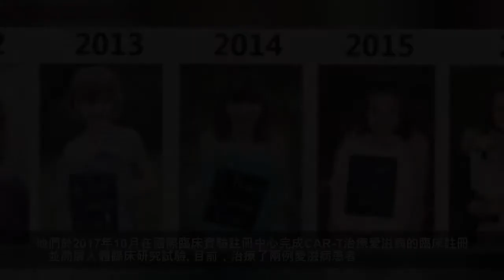新突破！武科大教授治愛滋新方法獲專利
科技日報記者 劉志偉 通訊員 程毓
12月1日第31個世界愛滋病日前夕，治療愛滋病的新聞刷爆朋友圈，特別是「基因編輯嬰兒」的新聞令科學界不安，專家紛紛譴責這一違背倫理和道德的瘋狂試驗。
圖左為顧潮江，右為張同存 攝影：方斌
同期，也傳出武漢科技大學生命科學與健康學院張同存、顧潮江兩位教授獲得愛滋病治療新方法，引起了許多人的好奇，但相比之下沒有引起媒體足夠的熱度。
12月7日，科技日報記者採訪了張同存、顧潮江兩位發明人，深入了解了「應用 CAR-T治療愛滋病」這一新方法。
愛滋病治療現狀
愛滋病是由感染 HIV（愛滋病病毒）引起的傳染病。HIV攻擊人體免疫系統，使人體易於感染各種疾病，終生傳染，病死率較高。雖然全世界眾多醫學研究人員付出了巨大的努力，但至今尚未研製出根治愛滋病的特效藥物和療法，世界衛生組織將其列為尚未攻克的「五大絕症」的首位。
美籍華裔科學家何大一
目前控制愛滋病最有效的辦法是高效抗逆轉錄病毒治療（HAART），也就是「雞尾酒療法」，由美籍華裔科學家何大一於1996年提出，是通過三種或三種以上的抗病毒藥物聯合使用來治療愛滋病。
但這種方法有一定的局限性。比如患者必須終生服藥，需付出昂貴的經濟代價，同時還有嚴重的毒副作用以及耐藥毒株的出現。更重要的是HAART不能徹底清除病毒，主要是因為藥物僅對複製中的病毒有效，而對HIV在感染早期建立的潛伏性病毒「儲藏庫」是無效的。一旦抗逆轉錄病毒治療中斷，幾乎所有患者體內病毒血症會迅速反彈。這些都會直接威脅HIV感染者的生命。
什麼是CAR-T治療
CAR-T，全稱是Chimeric Antigen Receptor T-Cell Immunotherapy，嵌合抗原受體T細胞免疫療法。這個免疫治療方法問世已多年，近幾年用於癌症治療獲得突破性進展，它的基本原理就是利用病人自身的免疫細胞來清除癌細胞。
首位接受 CAR-T 治療的兒童病例艾米麗
歷史上第一個接受CAR-T治療的病人是美國6歲小女孩Emily Whitehead，2012年，她的白血病到了末期，醫生束手無策，只能建議她參加一項新技術的臨床試驗，沒想到5年後她的癌症症狀完全消失。
張同存教授是國內最早從事CAR-T治療癌症研究的學者之一，顧潮江教授從事HIV研究十多年。3年前，張同存、顧潮江兩位教授聯手專攻「應用CAR-T治療愛滋病」。
他們設計的治療愛滋病的方法是，先採集患者的血液，分離出T細胞，在體外運用基因工程手段重新設計CAR-T細胞，並大量擴增到上十億、上百億個，然後輸回患者體內。該CAR-T細胞在體內能特異識別並摧毀被HIV感染的細胞，中和血液中HIV，可與抗HIV藥物聯合應用。
他們於2017年10月在國際臨床實驗註冊中心完成CAR-T治療愛滋病的臨床註冊，並開展人體臨床研究試驗。目前，治療了兩例愛滋病患者。一例治療3個月，HIV指標迅速下降；一例治療9個月，已完全清除HIV。臨床研究證明，CAR-T不僅能中和血液中的HIV，而且還能殺死處於休眠狀態的已感染HIV細胞。
最近，張同存、顧潮江兩位教授的「一種治療HIV 感染的嵌合抗原受體的重組基因構建及其應用」獲得國家發明專利。據悉，這是全球首個「應用 CAR-T治療愛滋病」的發明專利。
未知風險依然存在
愛滋病研究專家、美國西奈山大學Vol s kyDJ 教授評價他們的發明：「該專利創造性地開發出『能殺傷HIV感染細胞的CAR-T』治療新途徑。」
華中科技大學生命科學與技術學院教授薛宇認為，目前已有的治療技術從理論上無法清除愛滋病毒，只能抑制，CAR-T治療愛滋病技術的研發有突破性的意義，非常有前景。
據悉，目前該技術在臨床上的表現非常搶眼，但仍有可能存在未知風險，許多細節需要優化。張同存表示：我們此前通過醫院聯繫到兩名愛滋病病毒攜帶者，進行治療。其中一位經過CAR-T免疫細胞治療9個月體內沒有發現愛滋病毒，但從臨床上來說，必須隨訪更長時間，才能稱為「治癒」。臨床試驗樣本量還太少，需要繼續擴大樣本量，獲得更多療效證據。
另外，CAR-T療法還有一個臨床風險：細胞因子風暴，也叫細胞因子釋放綜合徵。愛滋病人本身就是免疫缺陷群體，如果產生細胞因子風暴，能否順利度過這一關，需要臨床試驗過程中密切關注。
張同存教授表示，目前正在加強與有相關醫院的合作，招募攜帶HIV的志願者，擴大臨床實驗，積累臨床病例，同時尋求研發資金，助推實現產業化，儘快研製出治癒愛滋病的CAR-T新藥。
版權聲明：如涉及版權問題，請作者持權屬證明與本網聯繫